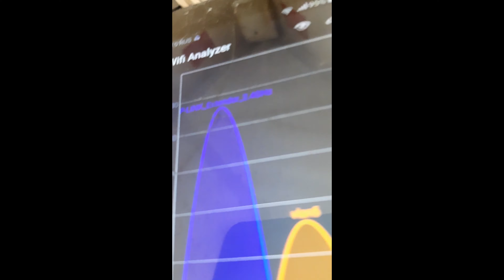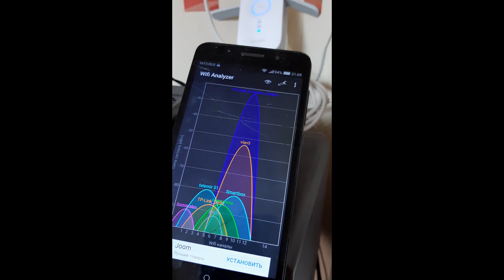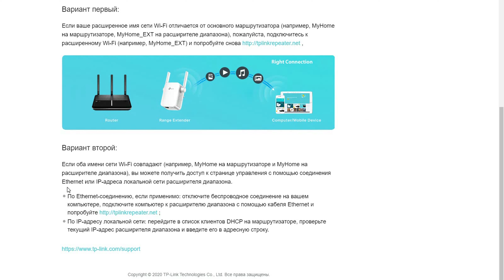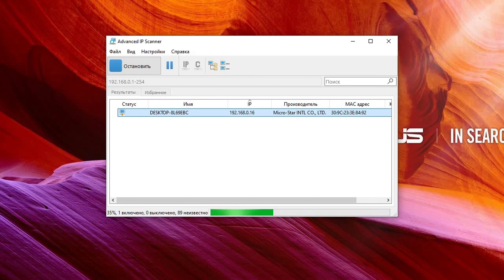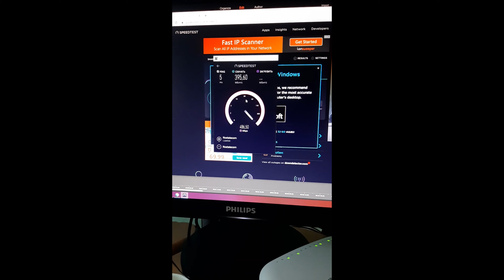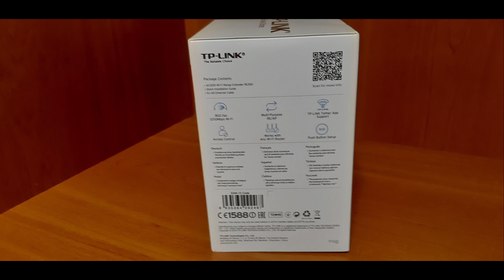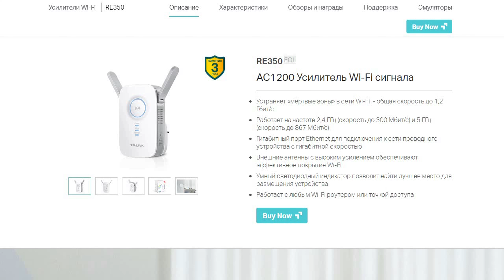Первоначальная настройка любого репитера Tplink на примере TP LINK RE350 кнопкой WPS